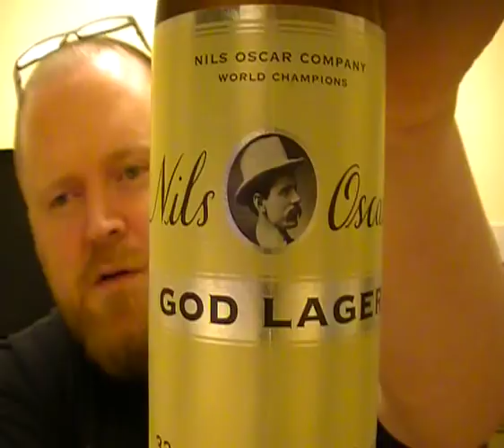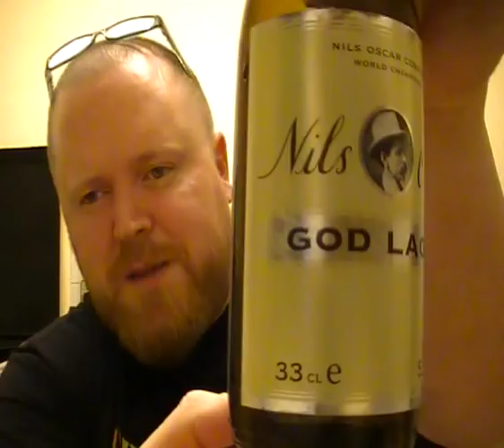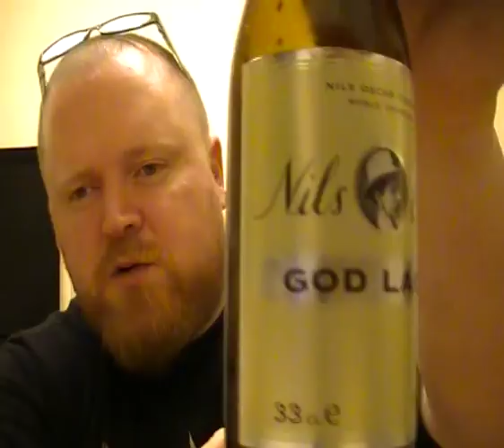TUVAR - Nils Oscar God Lager 5.3%ABV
Been meaning to try this one for a while after seeing Mr Terry Kay review it.